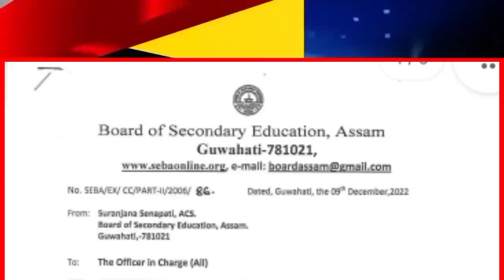Assam Education department's important notice || seba's important announcement about hslc exam 2022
.Important news for hslc exam 2022 || big breaking news of hslc exam 2022 || hslc 2022 news today || again to be held half yearly exam 2022. hslc 2022 important announcement from Seba board...

Big breaking news for Assam students || 10th class question out || Cancel class 9th & 10th exam || hslc 2022 questions out || hslc 2022 exam cancel || hslc 2022 news today Assam|| Assam hslc exam 2022 news.

hslc & hs exam cancel in Assam || hslc & hs exam 2022 important news || Assam hslc exam 2022 news.

hslc & hs exam 2022 to be held in new system || hslc exam 2022 news || hslc 2022 news today||| cbse board exam 2022 || cbsc 2022 in Assam || Assam cbse board exam 2022 || cbse board exam 2022 cancel.
hslc & hs exam 2022 cancel || school college closed || hslc 2022 news today || hslc exam 2022 news. Assam all school college closed || Assam hslc exam 2022 closed || hslc 2022 closed || hs exam 20022 cancel || hs exam 2022 closed.

cbsc board exam 2022,

ahsce exam 2022,

Assam all school college closed || big news for Assam students || hslc 2022 big breaking news.

Again Assam school college & hostel closed || big news for Assam students || hslc 2022 news today

Big breaking news for the students || Assam all school college closed || hslc news today Assam.
declared to the closed Assam all school college,
big updates for Assam students,
school college closed,
hslc exam cancel,
hslc 2022 cancel,
hslc 2022 boycotted,
ahsec exam cancel,
ahsce exam 2022 cancel,
hs exam 2022 cancel,
boycotted hs exam 2022,
Assam students news today,
hslc & hs exam 2022 cancel,
ahsce exam 2022,
seba,
Big announcements of hslc 2022 || hslc exam 2022 in Assam || important announcement of hslc 2022